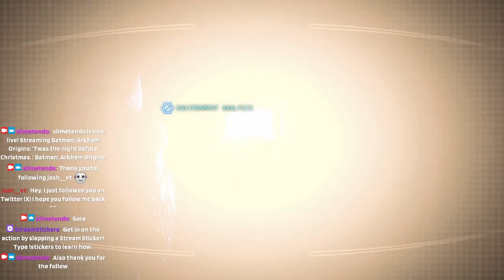Twas the Knight before Christmas | Batman Arkham origins | Ep 5.